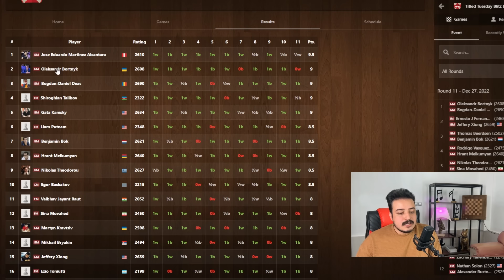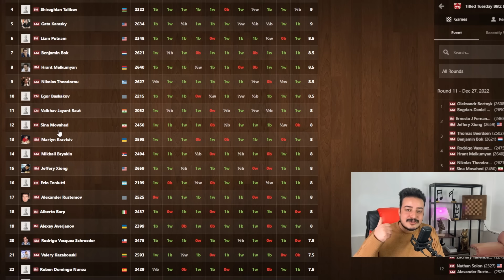تنها بازی سینا موحد و علیرضا فیروزجا بازی جذاب و پر از تاکتیک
علیرضا فیروزجا و سینا موحد دو نابغه ی شطرنجی تاکتیکی هستن یکی با ۱۳ سال سن و دیگری ۲۰ سال.
توی این ویدیو تنها بازی موجود از  این دو غول تاکتیکی رو در مسابقات Titled Tuesday با هم بررسی میکنیم.